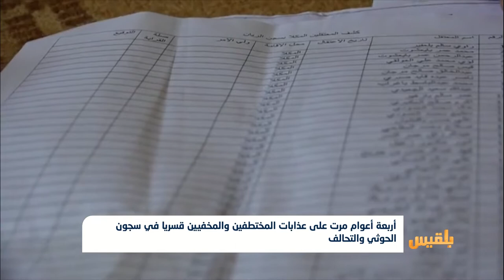أربعة أعوام مرت على عذابات المختطفين والمخفيين قسريا في سجون الحوثي والتحالف | تقرير وئام الأكحلي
أربعة أعوام  من  نضال رابطة تأسست من المطالبة عن الإفراج عن أبنائهن وأحبائهن وبقي صوتهن عاليا حين أخرست الأصوات سواء من الخوف أو التبعية أو قلة الحيلة
 أربعة أعوام مرت على  رابطة أمهات المختطفين، وهي كذلك الفترة الزمنية التي قضي بها المعتقلين في سجون مليشيا احوثي والتحالف خاصة الإماراتية منها عن ملف المعتقلين